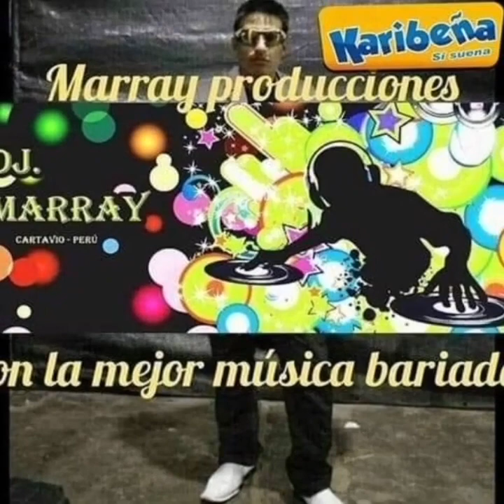CHINA MARIA AL ESTILO DE MARRAY PRODUCCIONES 2024